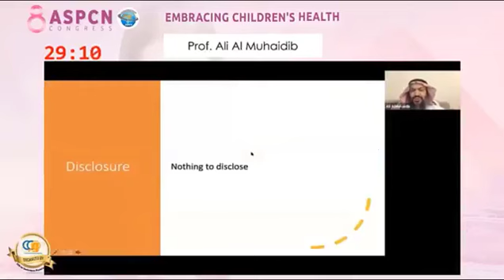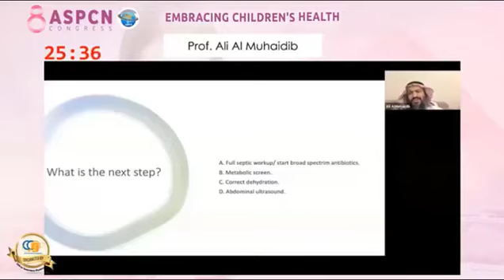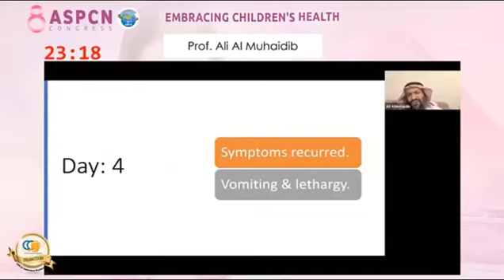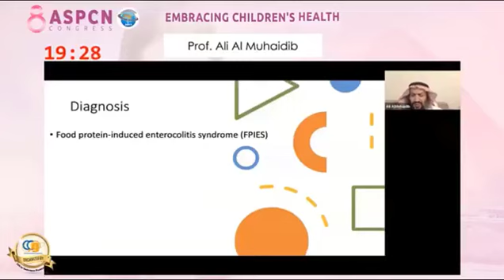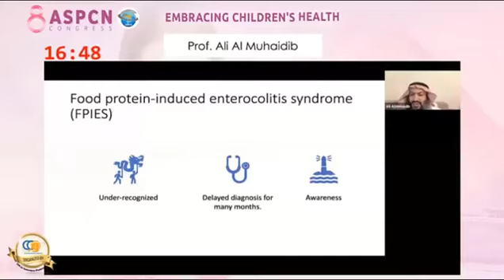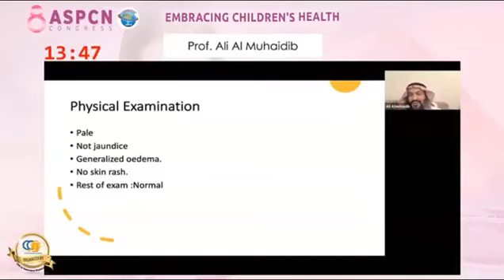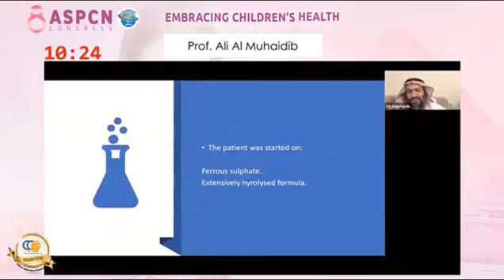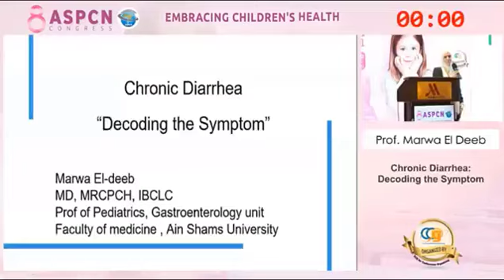interesting pediatric cases prof Ali AlMuhADIAB ASPCIN 8th Congress 2021